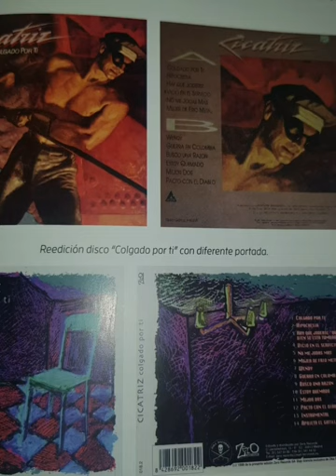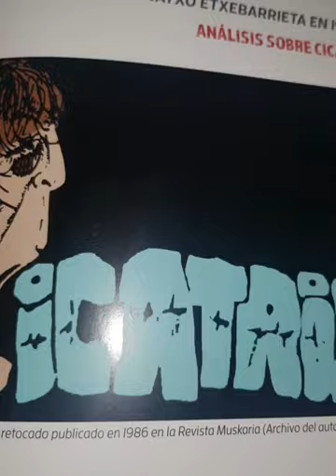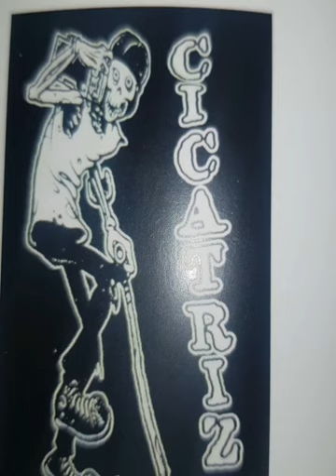Cicatriz en concierto Amimanera dos canciones ineditas y Punkto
Cicatriz fue un grupo musical de Vitoria, Álava, País Vasco. El grupo se formó en 1983 en un centro de desintoxicación de Las Nieves, Vitoria, como terapia de grupo. Al principio, el grupo se llamó Cicatriz en la Matriz, en el que cantaban Natxo Etxebarrieta y su novia Poti, junto al Pescadilla, Pedro y Pepín. Después de unos cambios de formación, el grupo se consolidó con Natxo y Poti como cantantes, Pepín a la guitarra, Pakito al bajo y Pedro a la batería, formación con la que grabaron una maqueta en Pamplona en 1984, con temas que más tarde recuperarían en sus álbumes oficiales.
En 1985, ya con el nombre de Cicatriz, grabaron su primera referencia, el llamado “Disco de los cuatro”, junto a Kortatu, Jotakie y Kontuz-Hi!. Cicatriz contribuyeron con tres canciones “Escupe”, “Cuidado burócratas” y “Enemigo público” (también conocida como “Aprieta el gatillo”). Los Zika comienzan a ser muy conocidos en el País Vasco gracias a su actitud en constante provocación y a sus directos.
(Rock DAM) a la batería. A causa del debilitamiento de Pakito se reclutó al bajista Dieguillo, ex Quemando Ruedas. Este mismo año, Cicatriz organizó un concierto en Lakuntza, en el que grabaron su último disco.

descargar gratis los que me seguís en la página de Facebook Aquellos años del punk. una pero sé van cambiando de gruposmusicales y suscripción para poder enterar de todo @aquellosañosdelpunk nos vemos con más.